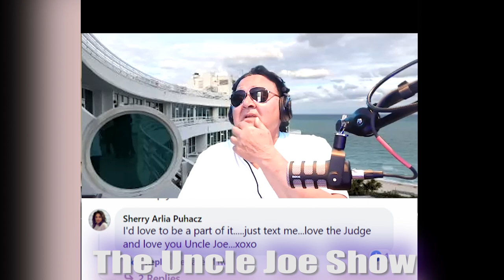The Uncle Joe Show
Don't miss the first episode of The UNCLE JOE CAPRIO SHOW...
Lively, entertaining and  insightful recounts and commentary from  the Executive Producer of "Caught in Providence with Judge Frank Caprio".